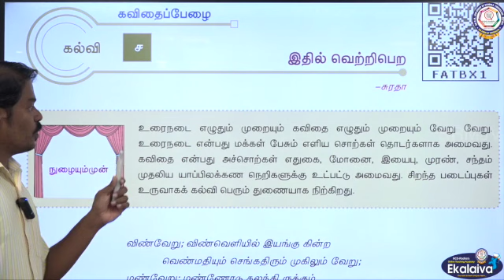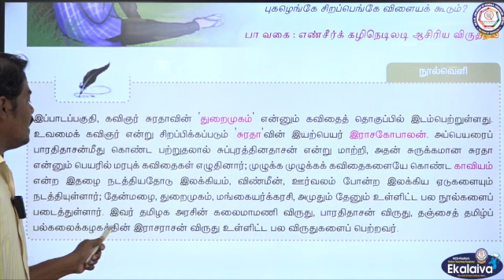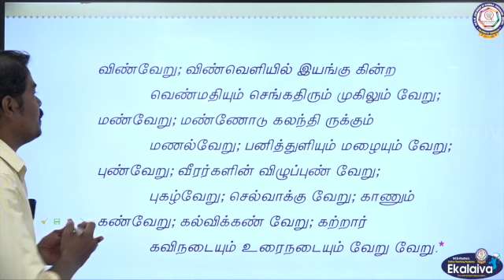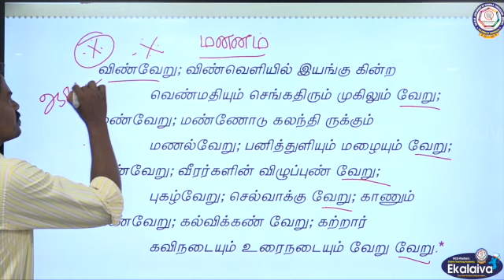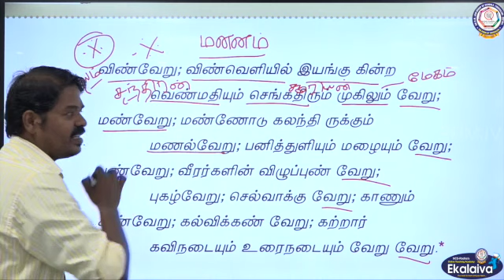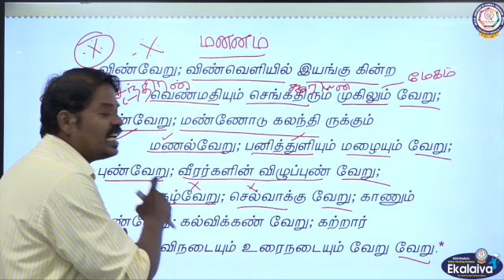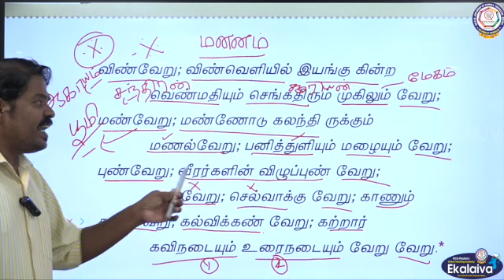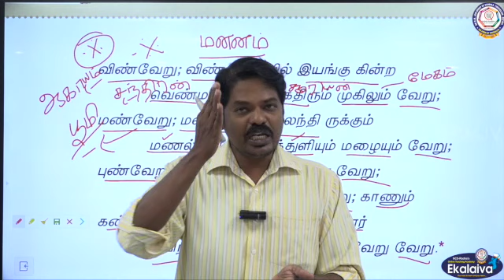XII - தமிழ் - த,நா சமச்சீர் - செய்யுள் - இதில் வெற்றி பெற பகுதி - 2